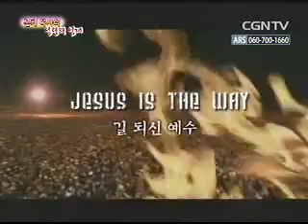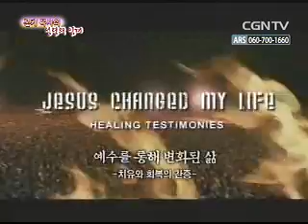Jesus Is The Way (Bonnke - 11)